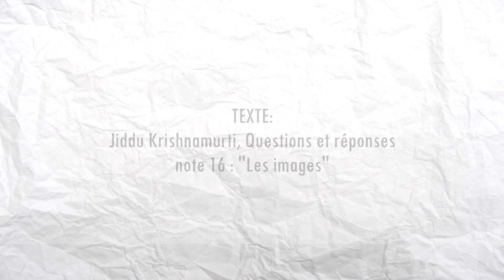VERITE ET LIBERTE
Texte : Jiddu KRISHNAMURTI
Dessins et voix : Alcyon

Gramatik - Pizzi Chop